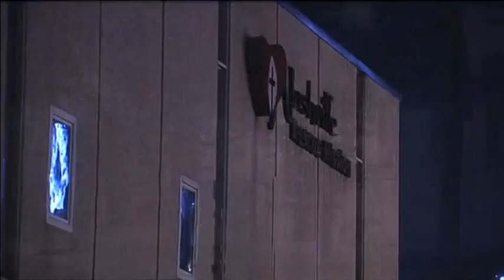4047-USA-SHOOTING TENNESSEE-SUSPECT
4047-USA-SHOOTING TENNESSEE-SUSPECT